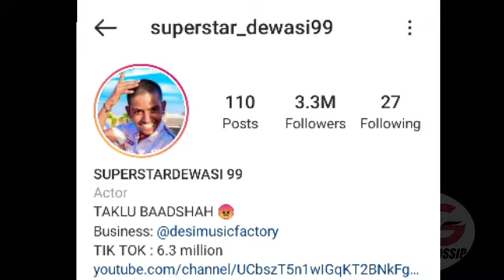Rupesh dewasi biography in hindi 2021 | Dewasi 99 lifestyle | rupesh Journey from village to mumbai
Rupesh dewasi biography in hindi | Dewasi 99 lifestyle | rupesh Journey from village to mumbai

rupesh dewasi की गांव से लेकर मुंबई तक की पूरी journey
Rupesh dewasi 99 tiktok star
rupesh dewasi 99 lifestyle 2021

सुपरस्टारदिवासी 99 का राजस्थान के छोटे से गांव से बिलॉन्ग करते हैं देसी वीडियो लोड करते रहते हैं अपने दोस्तों के साथ देसी मारवाड़ी राजस्थान पहले वीडियो बनाते हैं और फिर इन्होंने dancing और डायलॉग बोलने का वीडियो अपलोड करने लगे जो काफी रोमांचक और रूपेश देवासी एक इंडियनस्टाग्राम स्टार और सोशल मीडिया प्रभावित हैं, जिन्होंने टिक टोक के माध्यम से बहुत बड़ा प्रशंसक प्राप्त किया। वह टिक टोक पर परफेक्शन शॉर्ट लिप-सिंक, कॉमेडी और डांस वीडियो के साथ बॉलीवुड और टॉलीवुड के एक्शन/इमोशनल सीन बनाते हैं। टिक टोक पर रूपेश देवासी के 4.7 मिलियन फॉलोअर्स हैं।

Rupesh Dewasi एक भारतीय टिक टोक स्टार, डांसर, और सोशल मीडिया प्रभावकार हैं जिन्होंने टिक टोक के माध्यम से एक बड़ी प्रशंसक प्राप्त की। वह बॉलीवुड और टॉलीवुड एक्शन / भावनात्मक दृश्यों को पूर्णता के साथ छोटे होंठ-सिंक, कॉमेडी, और टिक टोक पर नृत्य वीडियो बनाता है।